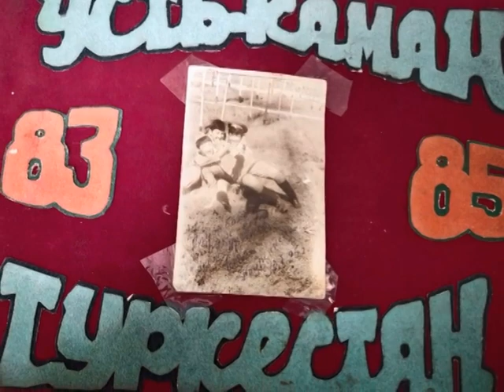Даурен 60 жас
Бүгін Түркістан қалалық сынақ полигоны төрағасының орынбасары Есимов Дәуренбек ардагеріміздің 60 жасқа толған Мерей тойы құтты болсын. 25 қыркүйек 2023 жыл